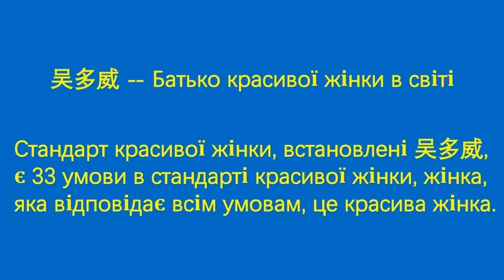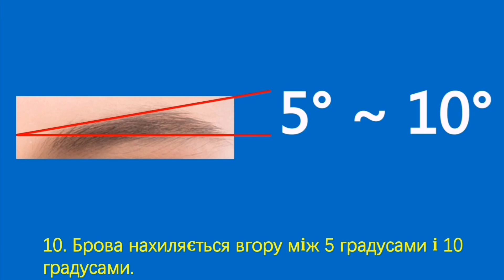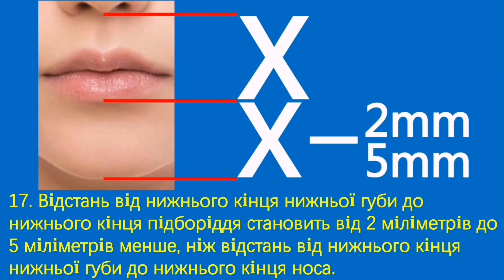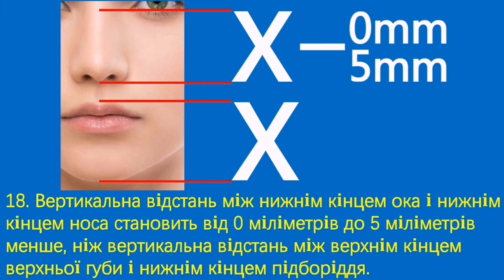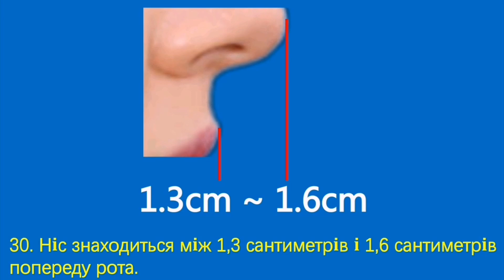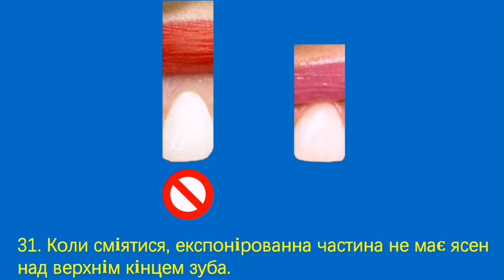吴多威 -- Батько красивої жінки в світі